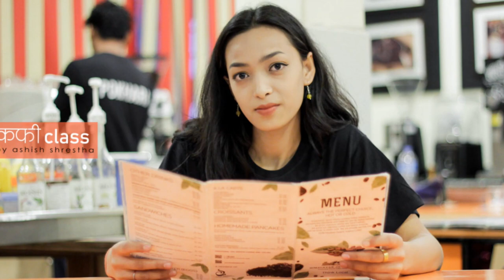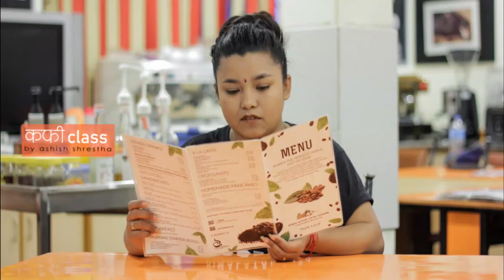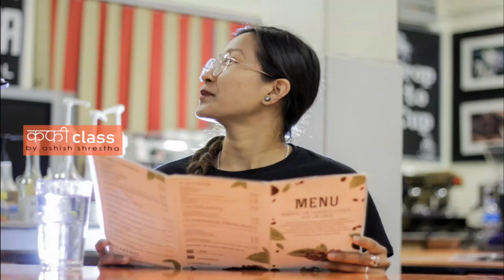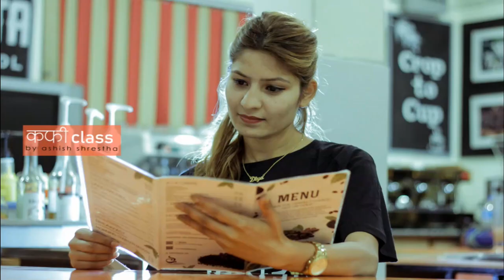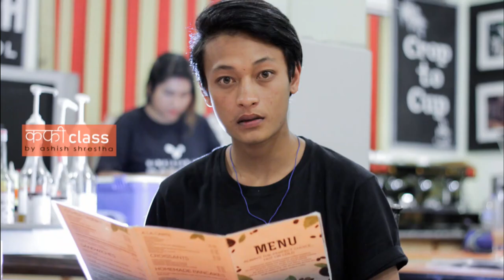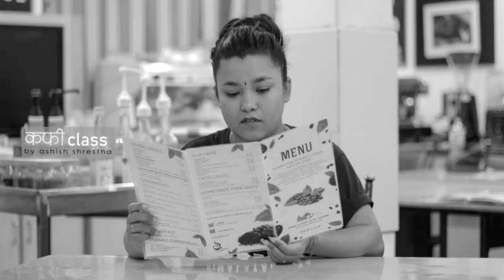Photo Story | COFFEE CLASS BY ASHISH SHRESTHA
This video is a slideshow of pictures taken during student's ROLE PLAY at Himalayan Java Barista Coffee School Pokhara.